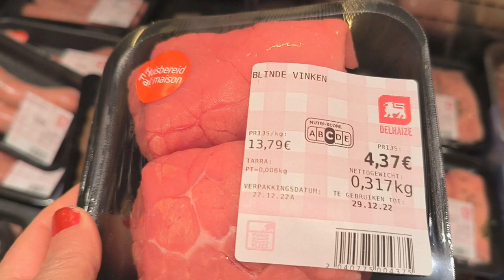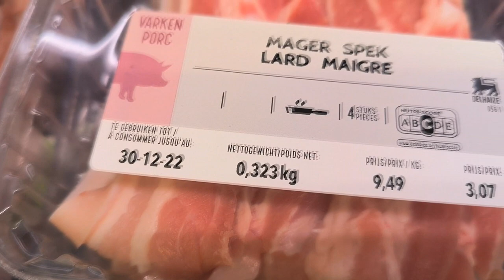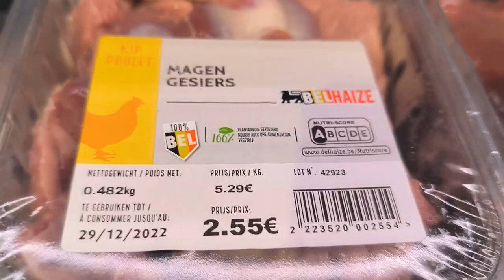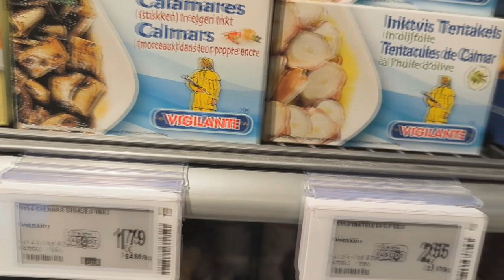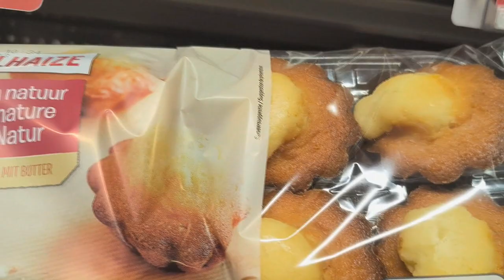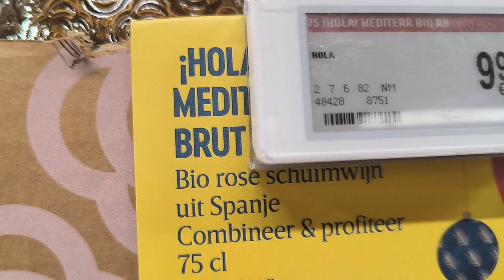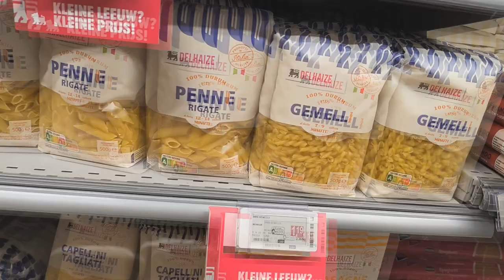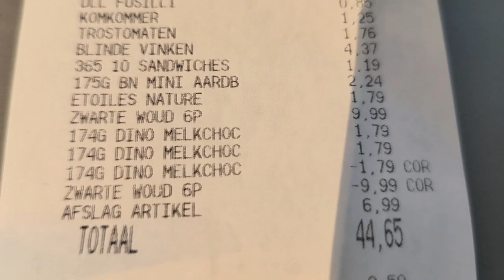Al super. Encontré CAVA española. Codorniu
Voy a super con vosotros y encuentro productos españoles